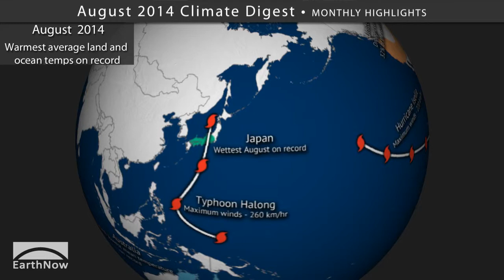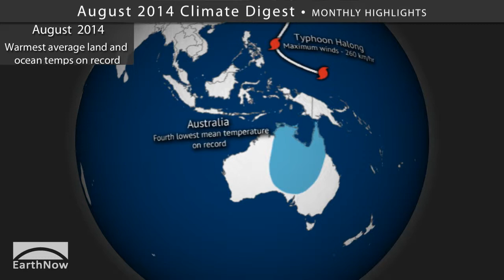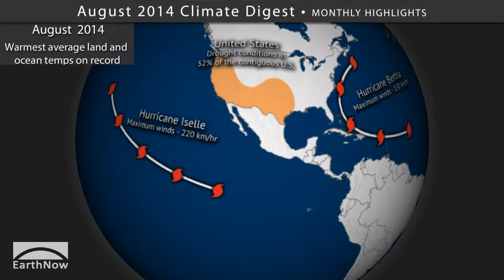August 2014 Climate Digest, EarthNow